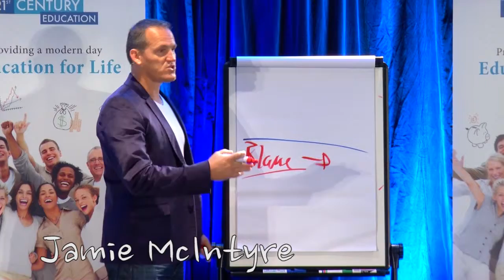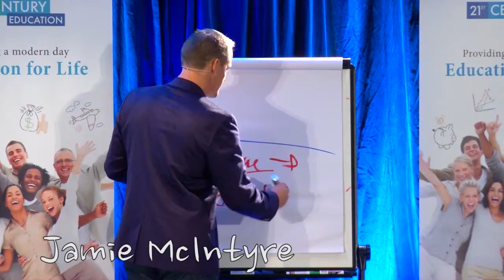EDUCATIONFORLIFE - Do you live above or below the line?